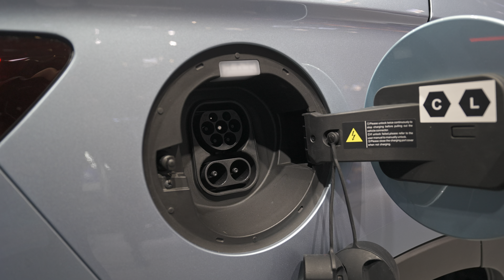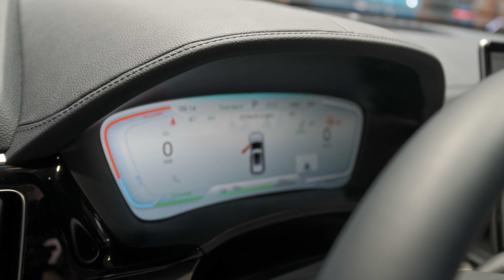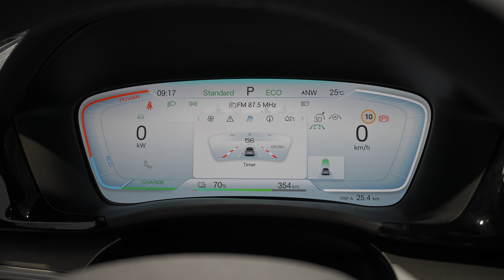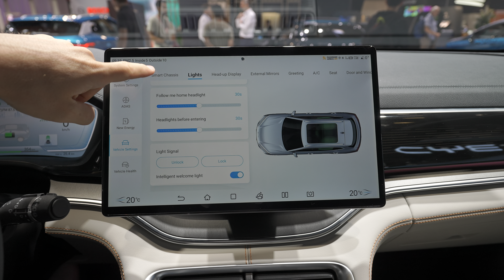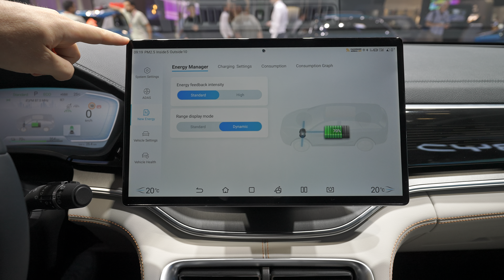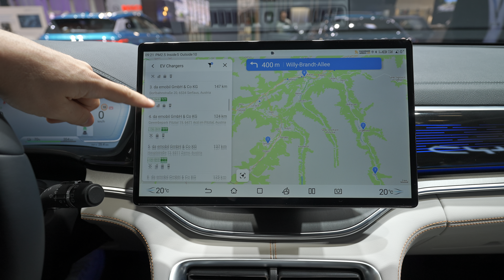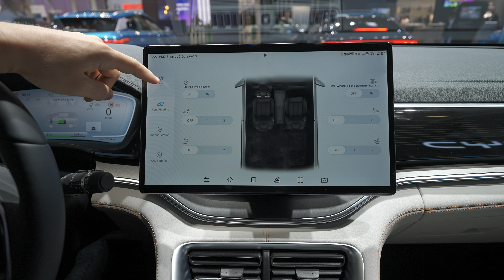New BYD Seal U 2024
The European debut of the BYD Seal U sparks anticipation for the 2024 arrival of this electrifying family SUV. Unlike its counterparts, this model offers a plug-in hybrid option with combustion engines, a feature not previously seen from the brand on the continent. The front design of the Seal U adopts the X concept, showcasing a dynamic waistline that seamlessly blends sportiness and style.

Drawing inspiration from the depths of the ocean, the breathtaking BYD SEAL emerges as a masterpiece of design, recognized with the prestigious iF Design Award, a testament to its unmatched innovation and aesthetic prowess. Its headlights boast a distinctive double U-shaped cluster arrangement, creating a captivating stereo effect that transforms the road ahead into a vivid spectacle.

The taillights are arranged in a dot matrix pattern, extending gracefully along the rear, adding an artistic touch to the vehicle's rear profile. Inside, a 15.6-inch multimedia touchscreen with a rotation feature graces the center console, enhancing the driving experience with intuitive controls. Embrace the natural world with a panoramic sunroof, allowing the outdoors to pour into the cabin, illuminating every corner.

A symphony of sound awaits within, courtesy of the high-fidelity Dynaudio Premium Sound system, boasting a dozen state-of-the-art speakers that promise an unparalleled acoustic journey. Crafted with ergonomic precision, the integrated sport seats prioritize comfort during your drive, while the heated front seats can be electrically adjusted to cater to your preferences.

The BYD SEAL not only offers a capacious 400L trunk at the rear, but also presents an additional 53L of storage space in the front compartment, all equipped with a convenient cover. Fast charging is a breeze, with a mere 26-minute wait time for a full charge, thanks to a robust DC capacity of 150kW (from SOC 30% to 80%). AC 11kW charging at home adds an extra layer of convenience.

Prepare for an exhilarating journey with the BYD SEAL, featuring a high-powered electric motor delivering 390kW. The four-wheel drive version accelerates from 0-100km/h in a breathtaking 3.8 seconds, promising a driving experience that leaves you in sheer amazement. The BYD SEAL proudly introduces the cutting-edge BYD e-Platform 3.0, exclusively designed for pure electric vehicles.

This platform harnesses intelligence, efficiency, safety, and aesthetics to enhance NEVs' performance in safety and low-temperature driving range, elevating the intelligent driving experience. For over 28 years, BYD has led the battery industry, with their game-changing Blade Battery passing a series of rigorous tests, setting a global standard for safety.

With remarkable vertical integration capabilities, BYD seamlessly incorporates 8 essential components, revolutionizing the world of electric powertrains. This 8-in-1 electric powertrain system optimizes space utilization and energy efficiency, setting a new benchmark in the industry. Additionally, an advanced energy-saving heat pump system comes standard, efficiently utilizing residual heat from various sources to enhance thermal efficiency and reduce energy loss, ultimately extending the low-temperature driving range.